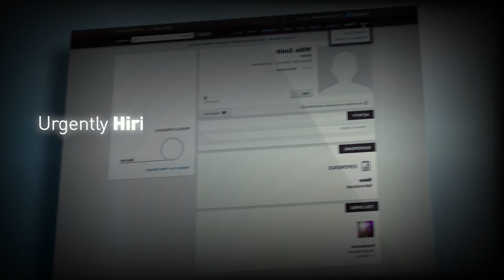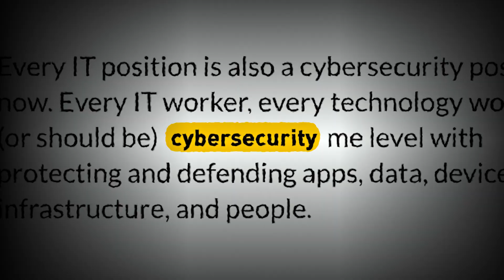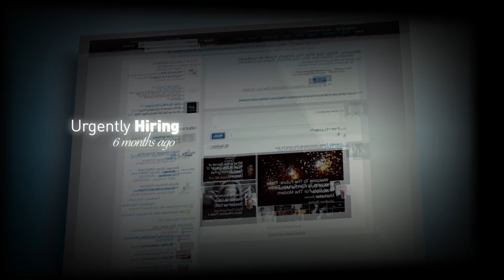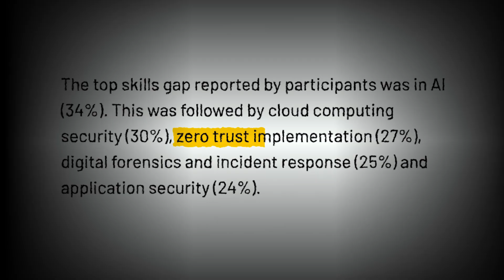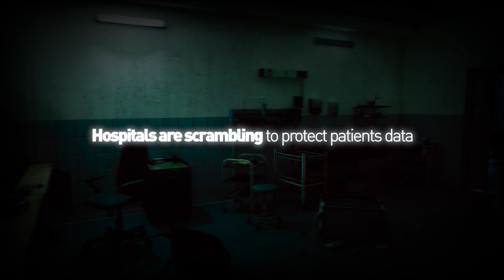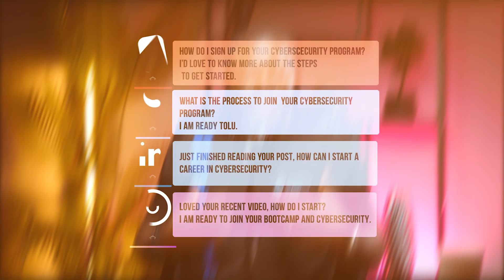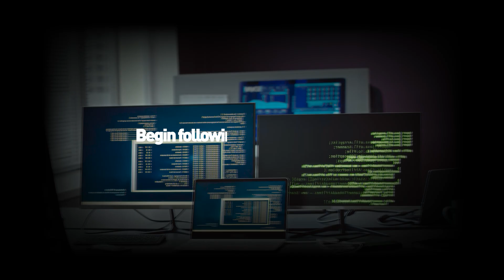Avoid These Countries If You Want a Tech Job in 2026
Top Certifications That Can Land You a Job

📚 Read My Books & Level Up!